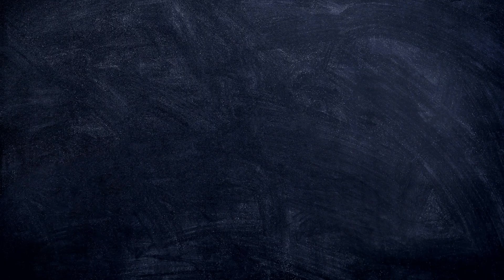RICK AND MORTY 5X10 "RICKMURAI JACK" REACTION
Hello !

Me just after the episode : "I'm trying to collect all of the pieces of my mind which are on the floor, when my mind exploded." At first, I thought we would have an anime episode. Then a time situation episode with an old Morty and Jerry who died ! After that, no, it's gonna be a Citadel episode. So an Evil Morty episode. And then, in fact, it's a reveal episode with discovering Rick's original backstory, the real one, the entire one, from when he LOST HIS ORIGINAL FAMILY, with when he KILLED ALL OF THESE RICKS, but he never had the revenge on the real one, and then he CREATED THE CITADEL, and came to an ABANDONED BETH ?!?

I'm not even talking about Evil Morty plan which succeeded, but not the part where our Morty would have betrayed Rick, because no, these two are too close, and they managed to escape, like Evil Morty did, and I don't understand where he went, not really. So, clearly, Mr Poopybutthole at the end… I just wanted to assassinate him.